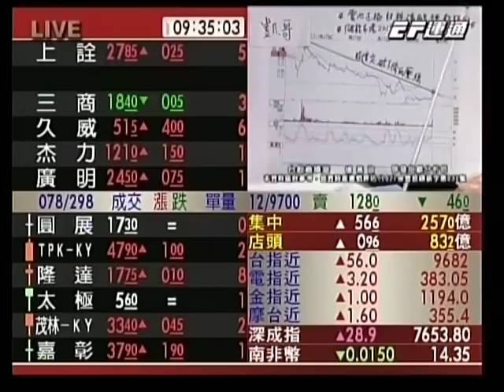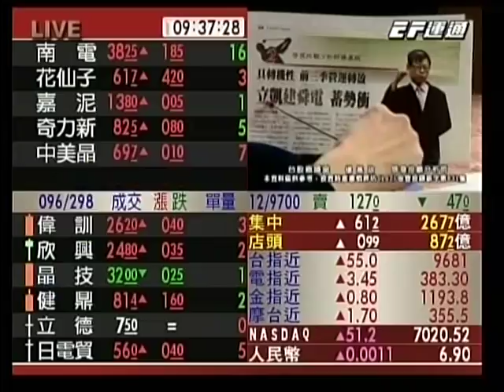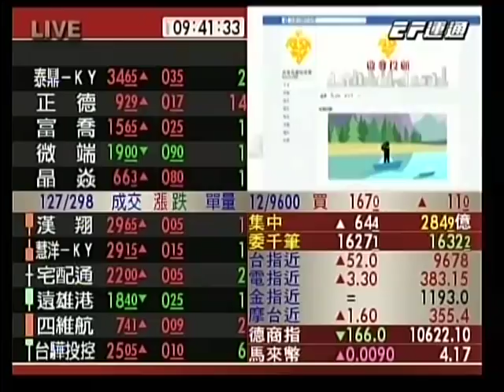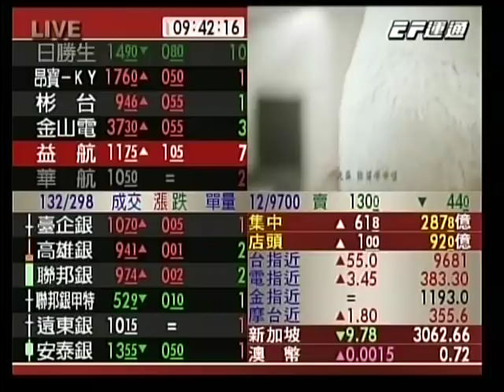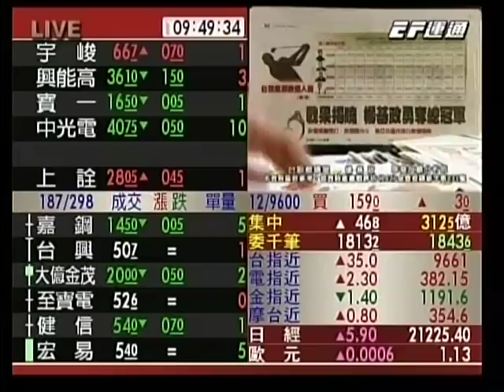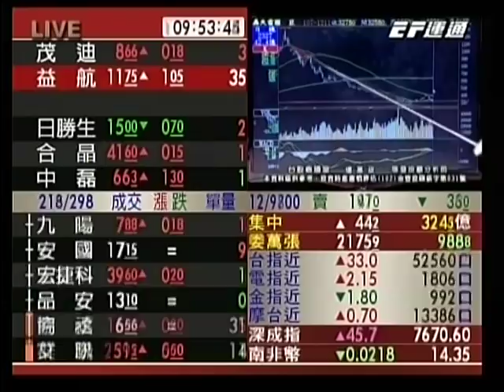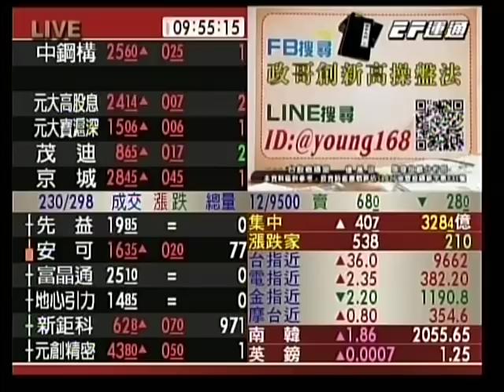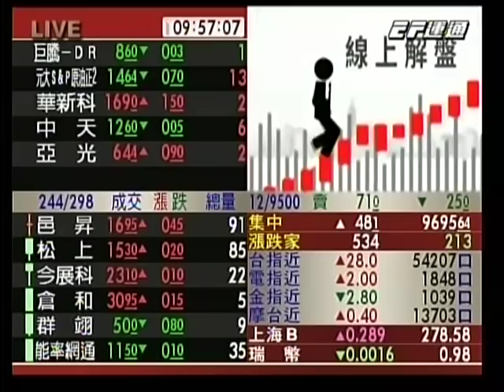20181211 0930 楊基政 台股直播室